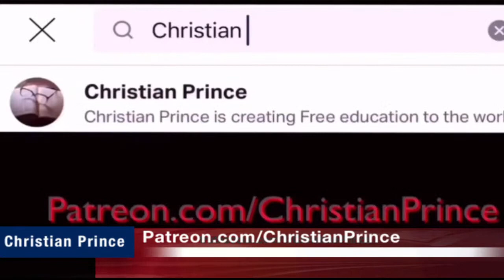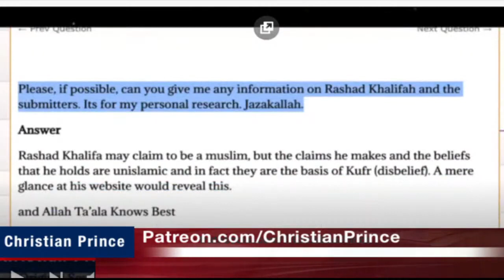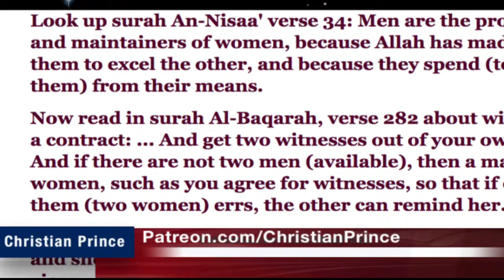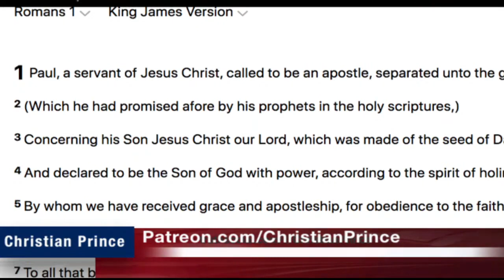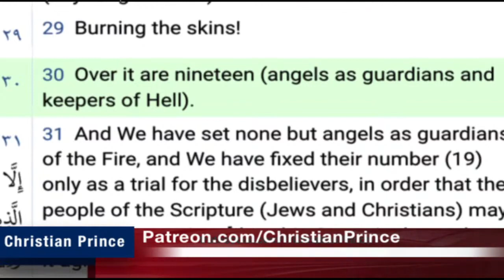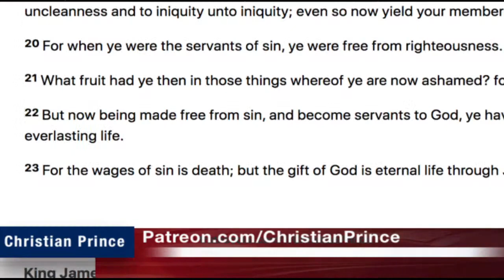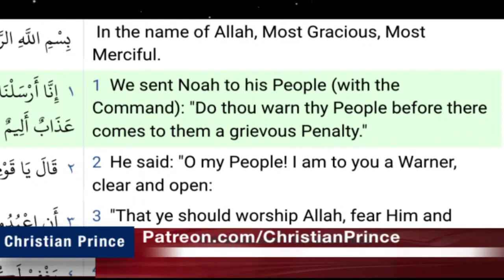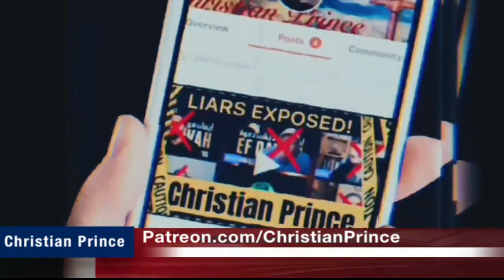Christian Prince Re-Runs: How prophet Rashad khalifa (PBUH) Exposes the False Muslims